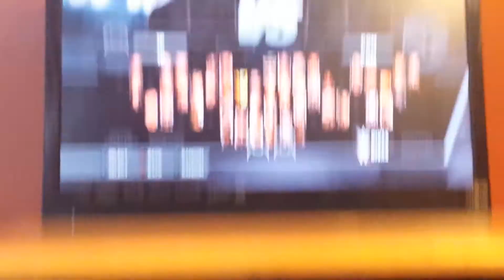BB vs. Jonathan - EP.1 (PS3)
Hope u enjoy the new series!!!